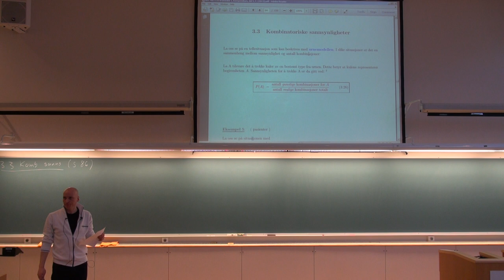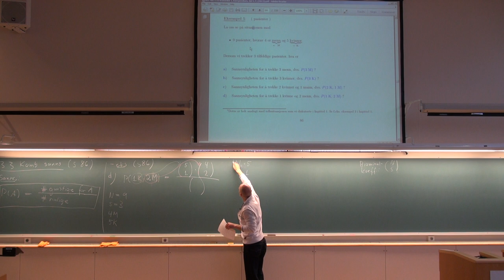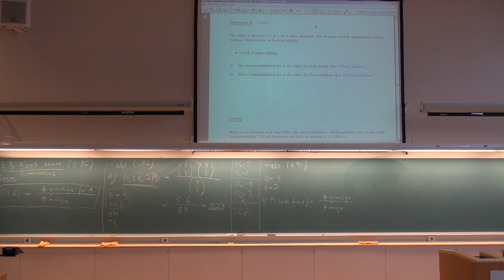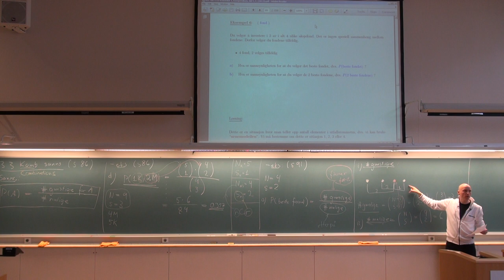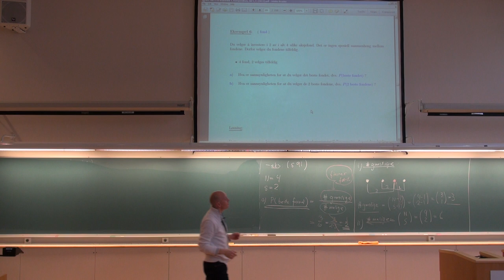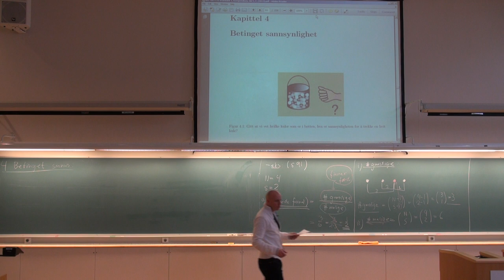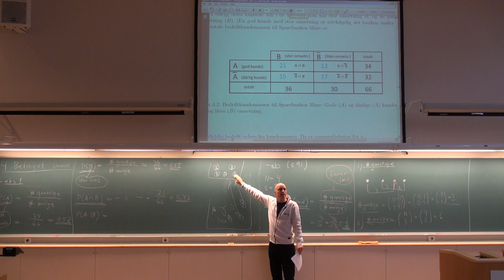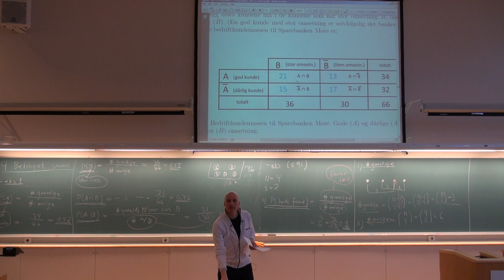401 Forelesning, (6. feb. 2013)